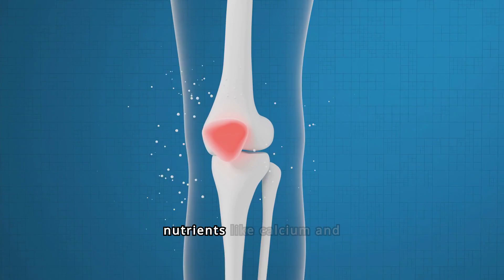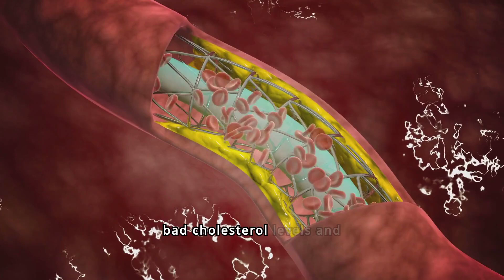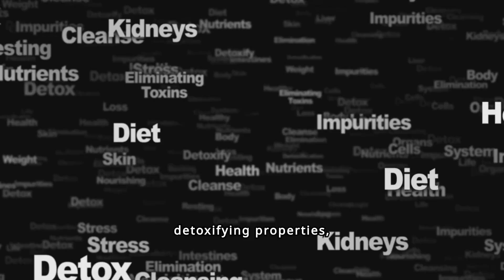Unveiling the Vibrant Health Benefits of Oranges